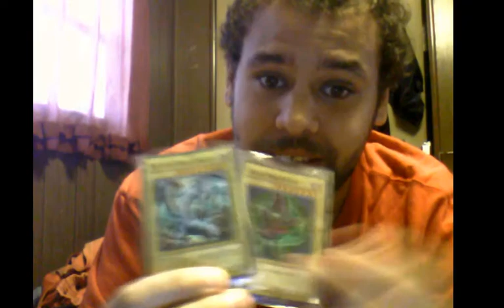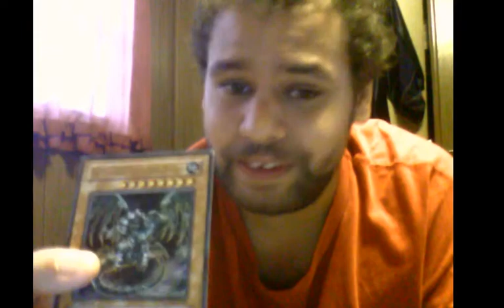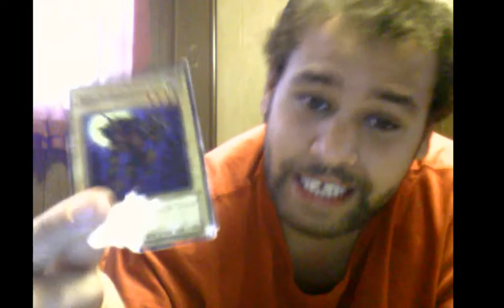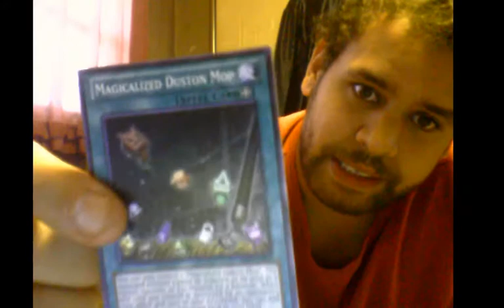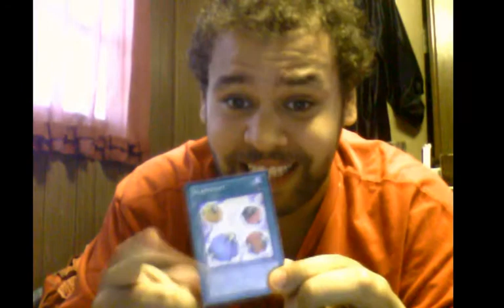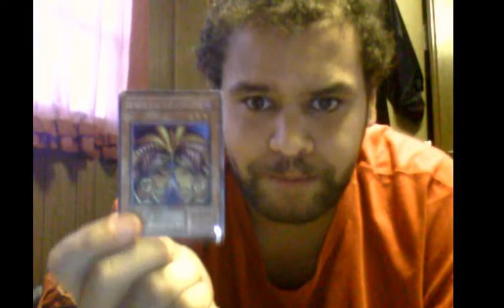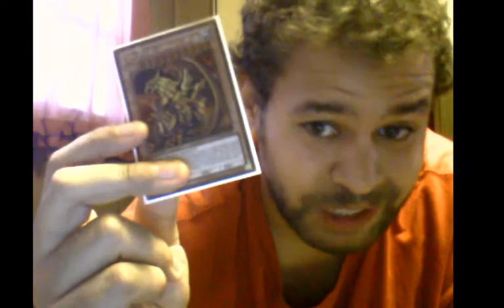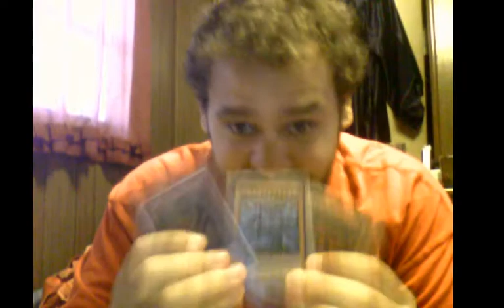DAMIAN HAS THE EGYPTIAN GOD CARDS!!!!! - DAMIAN DRAGONS YU-GI-OH COLLECTION